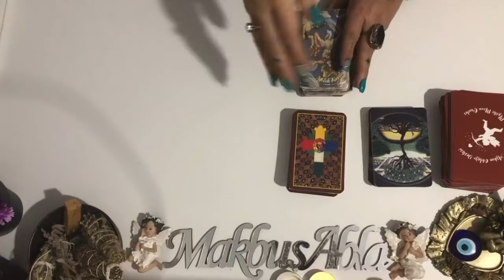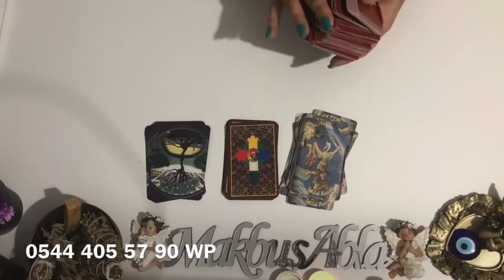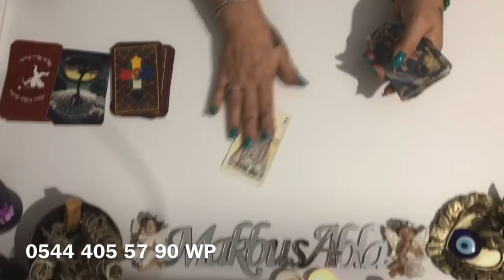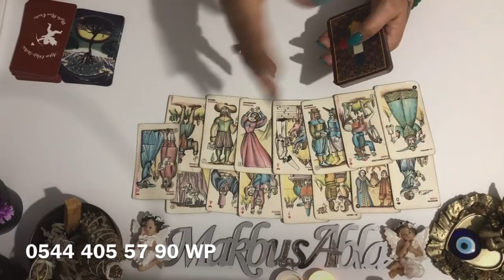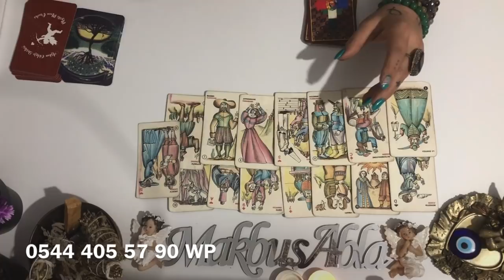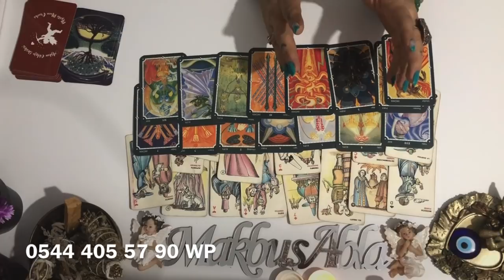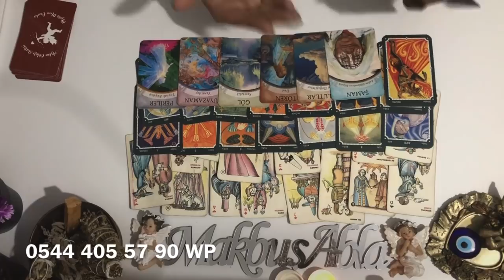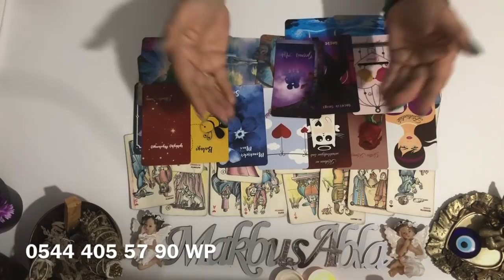AKLIMDAKİ KİŞİNİN NİYETİ NE⁉️GELDİ DE NİYE GELDİ⁉️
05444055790 whatsuptan yazarsanız bilgi alabilirsiniz 👑💞

TAKİP EDEBİLİRSİNİZ 👑💞